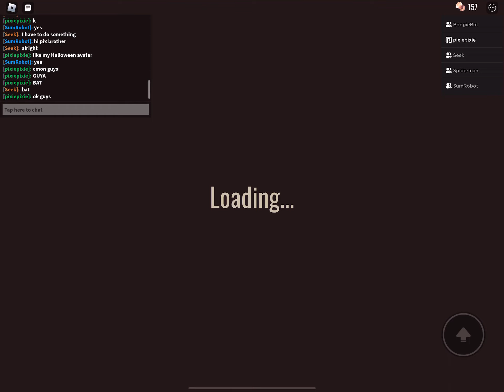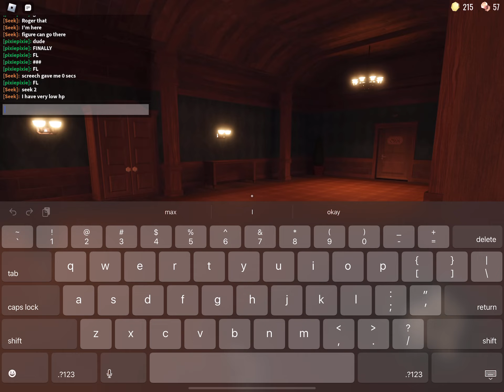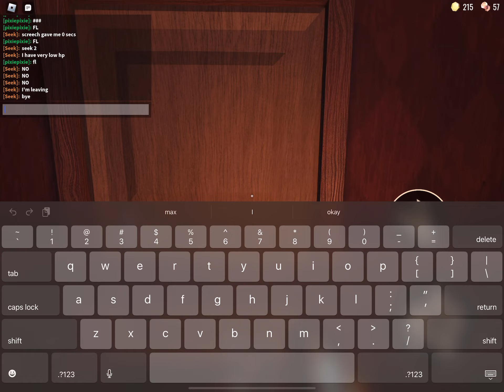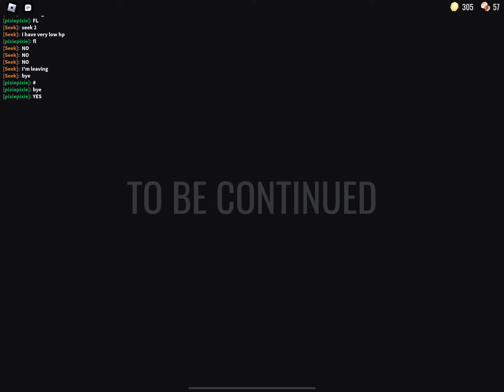Roblox but it’s about Doors 3.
man figure took so long